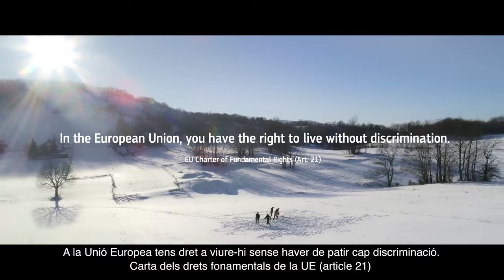EU and ME - Curtmetratges: DEBUT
«Debut», dirigit per Dalibor Matanić Zagreb (Croàcia, 1975), és la història emocional d’un jove pagès croata que vol ser una estrella del futbol, però alhora té molts conflictes interns per acceptar la seva orientació sexual.

EUandME vol acostar Europa als «mil·lennials» a través de cinc curtmetratges dirigits per reconeguts cineastes europeus que pretenen iniciar una conversa sobre la repercussió que té cada dia la UE a la vida dels joves entre els 17 i els 35 anys.